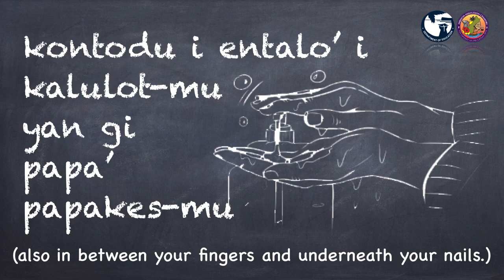Fagasi Kannai Mu - Washing Hands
This video by the GDOE CHamoru Studies Division illustrates how to wash hands both English and CHamoru.